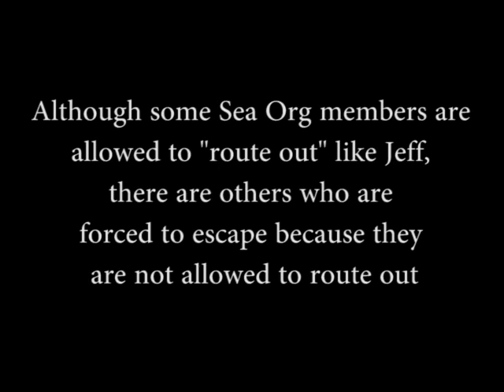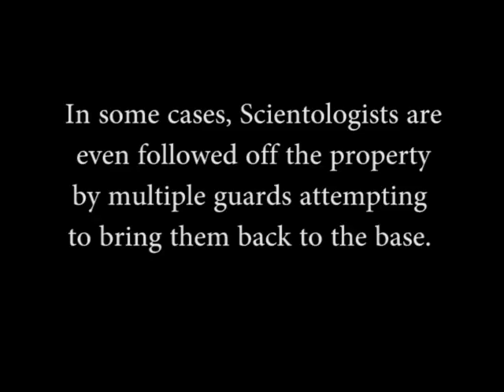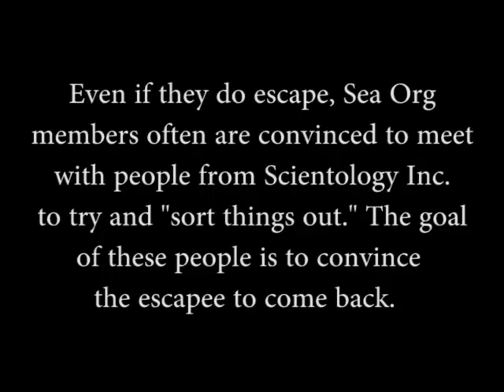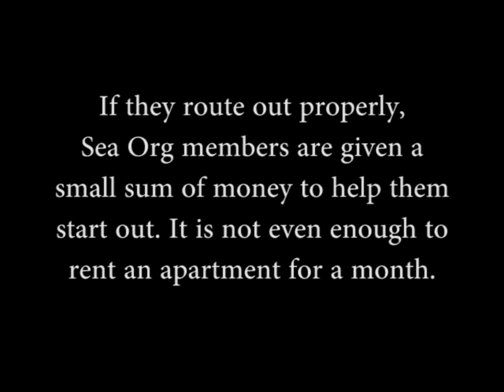Scientology Inc Octopus Tentacles engulf departees of the Sea Organization ~~ Jeff Hawkins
The Sea Organization the "clergy" of Scientology Inc have, for years sent out posses like Federal Marshalls  to capture back departing Sea Org Members.  Even *asking* to leave could mean an RPF's RPF assignment (The more punitive GULAG of the GULAG).  The "Sea org" is not about to lose4 a *SLAVE* who works 80 to 100 hour weeks for peanuts.
This video depicts case histories.